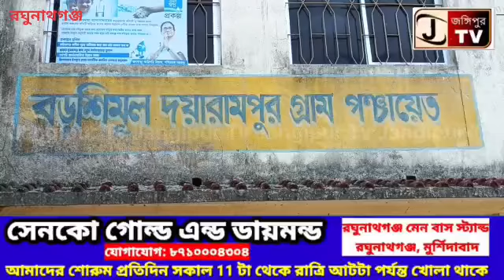চরপিরোজপুর এবং বাজিতপুরের দশ হাজার মানুষ এখনো পিছেয়ে রয়েছে শিক্ষা স্বাস্থ্য পানীয় পরিষেবা থেকে